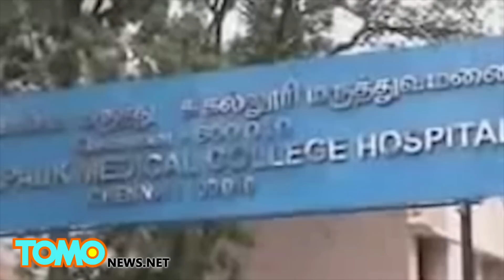Samozapłon? Źli rodzice twierdzą, że ich 6-dniowe dziecko nagle się zapaliło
6-dniowe dziecko zostało przywiezione poparzone do szpitala w Chennai w Indiach.
Miało poparzenia rąk i nóg.
Rodzice twierdzą, że doszło do samozapłonu.
22-letnia matka w dodatku twierdzi, że to nie pierwszy tego typu przypadek.
Mówi, że rok temu jej syn 4-krotnie sam zapłonął zanim dotarła z nim do szpitala.
Mówi, że policja i lekarze byli przekonani, że to oni podpalili dziecko.
Spontaniczny samozapłon istnieje tylko teoretycznie. Niektórzy wierzą, że człowiek może doznać poparzeń bez działania czynnika zewnętrznego.
Czasem samozapłonenm tłumaczy się niektóre zgony np. w USA, ale są to zazwyczaj przypadki osób starszych, pijanych bądź chorych, którzy po prostu nie mogli uciec przed płomieniami.
Zespół pediatrów, psychiatrów i chirurgów plastycznych pracuje nad rozwiązaniem sprawy poparzonego noworodka.